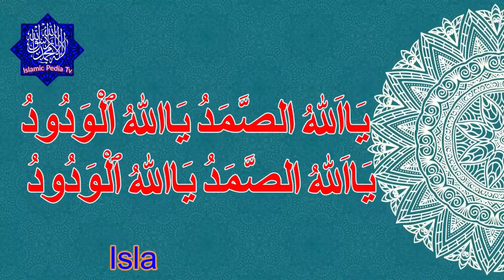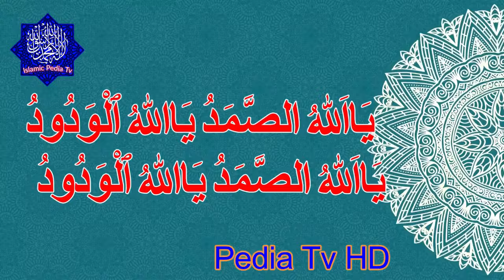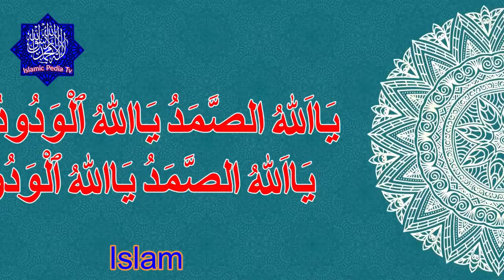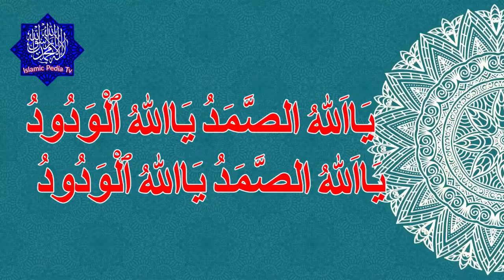Rizq Dolat ki barish ka wazifa|Gaibi Daulat Ki Barish Ka 100% Guarrented Wazifa |Islamic Pedia TV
Rizq Dolat ki barish ka wazifa
Gaibi Daulat Ki Barish Ka 100% Guarrented Wazifa
Read this word 113 times daily
By becoming rich in wealth and sustenance
The whole year will be full on you
Just try it once and see that your fate and destiny will change